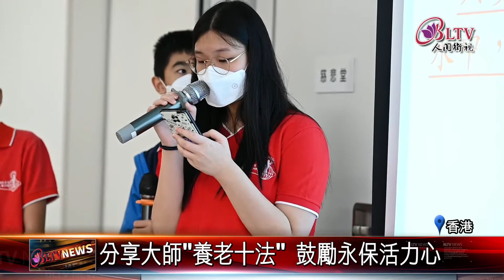20211118 香港佛青送愛長者 老少同堂歡喜閱讀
為年長者帶來歡笑，來看到香港佛光青年團，有5位青年們前往長者中心辦理讀書會，扮演不同角色演讀故事，現場也帶動獻唱人間因緣歌曲並鼓勵爺奶們要保有內心活力，積極學習。